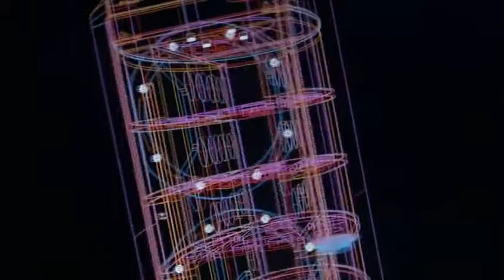Peter Gabriel - Bower & Wilkins Video